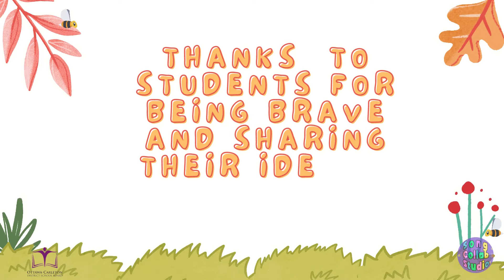Adrienne Clarkson Elementary School - Vezina & Song Collab Studio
Adrienne Clarkson Elementary School invited Song Collab Studios to come in and write songs with their brilliant students.

Thanks to the amazing students and staff of Adrienne Clarkson Elementary School.

-Craig
Song Collab Studio